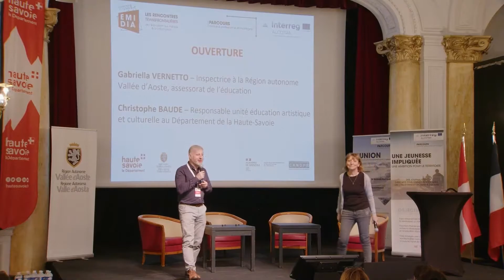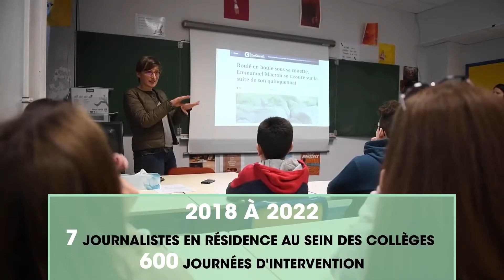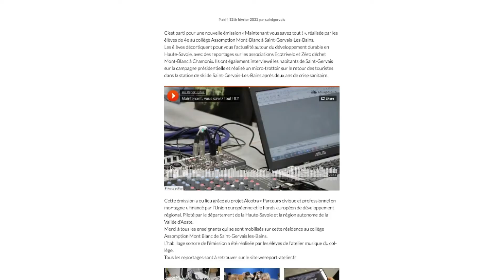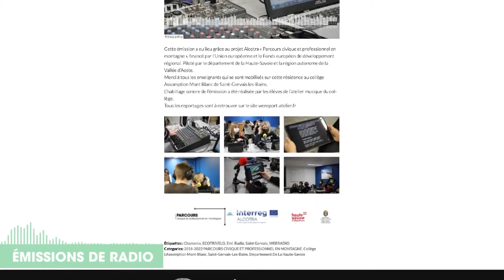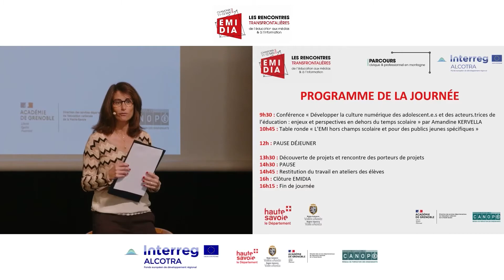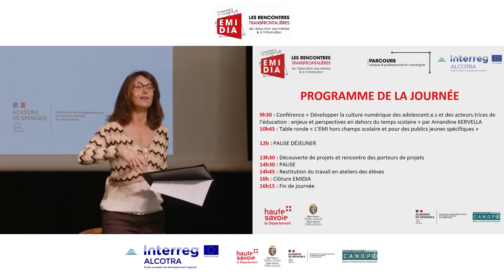PCPEM – EMIDIA – Jour 2 – Introduction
Discours introductifs

L’événement EMIDIA se tient dans le cadre du projet « Parcours civique et professionnel en montagne » (PCPEM).

Le Département de la Haute-Savoie est chef de file du projet « Parcours civique et professionnel en montagne » (PCPEM), en partenariat avec la Région Autonome Vallée d’Aoste (RAVA), qui a pour objectif de favoriser l’éducation aux médias et à l’information des collégiens, en les emmenant à la (re)découverte de leur environnement proche.

Le projet PCPEM s’inscrit dans un plan intégré territorial (PITER) : "PARCOURS : un patrimoine, une identité, des parcours partagés", soutenu par le programme européen de coopération transfrontalière INTERREG ALCOTRA France-Italie.

Les projets du PITER se déroulent sur les territoires de la vallée de l’Arve et de l’Espace Mont-Blanc (côté France) et de la Région Autonome Vallée d’Aoste (côté Italie).